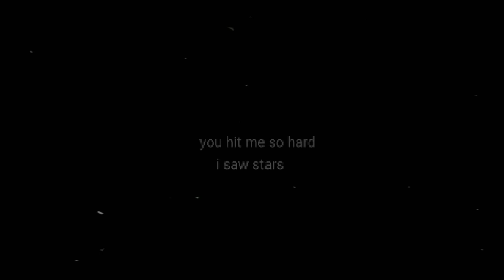think i took it too far. TW IN DESC.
TW : BL00D AND N33DLES

✦. I use every pronoun but I feel more comfortable with They // Them.

✦. sebastian has venus' order to turn demons into angels.

✦.♡ Apps ::

- Gacha club ( mod : Gacha Neon. )
-  Alight motion
- Ibis paint.

✦.♡ ocs ::

- Sebastian :: any pronouns.
- emily :: she / her.

໒᭬᭫⏜⏜⏜໒᭬᭫⏜⏜⏜໒᭬᭫